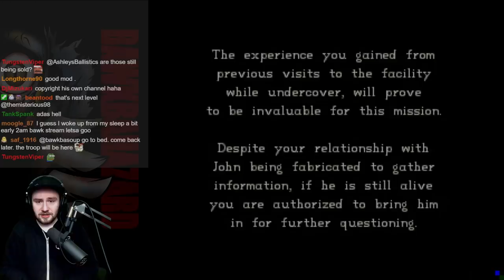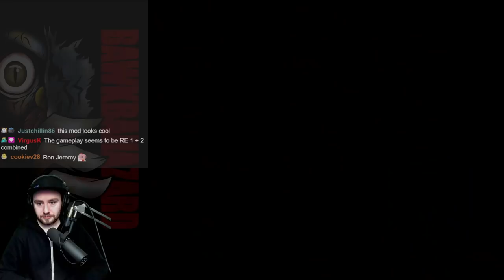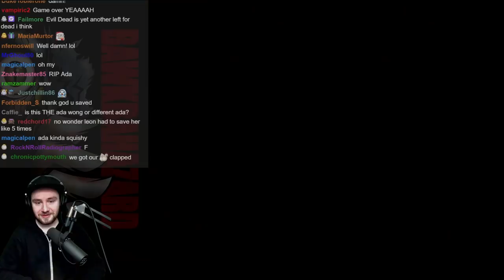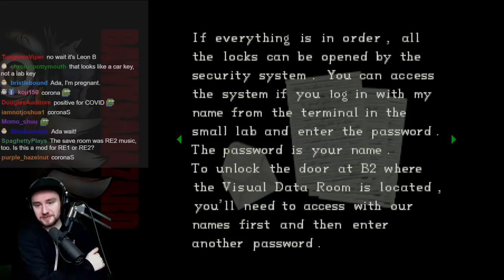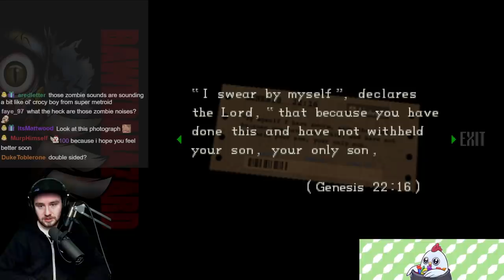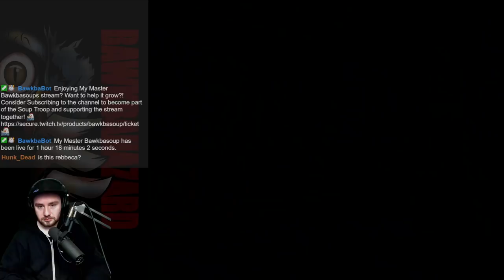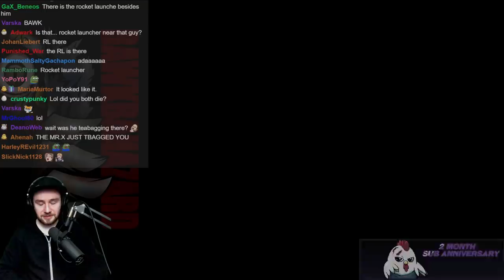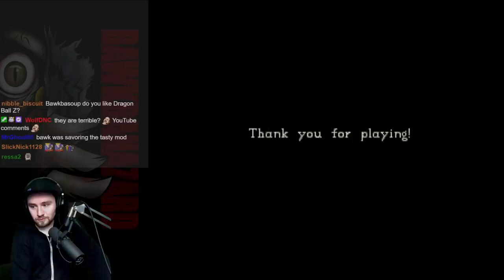Ada's Story - Resident Evil 1 Mod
A lil mod about Ada in RE1

3D Model Help - Leigi, Kirukato & El Rincon Del Lobezno, TheMitu97